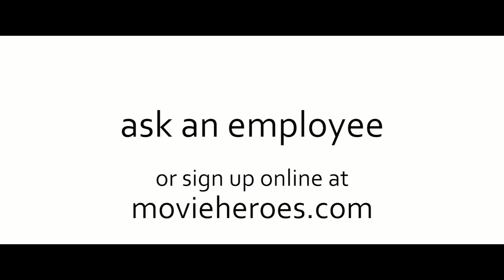Movie Heroes - Heroes Origin Short Version